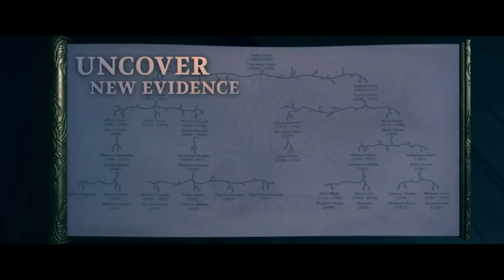Conway: Disappearance at Dahlia View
Conway: Disappearance at Dahlia View is an Adventure game, developed by White Paper Games and published by Sold Out, scheduled to be released in 2021.
When 8-year-old Charlotte May is reported missing from Dahlia View, retired detective Robert Conway launches his own investigation into her disappearance. Lead the investigation and uncover dark secrets in a story-driven observational thriller from the creators of The Occupation and Ether One.